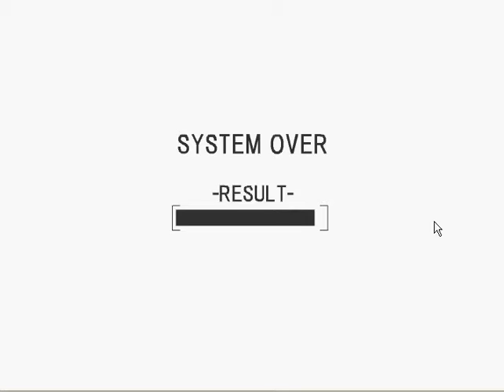" Principal "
A Japanese Mecha Flash Game -- A work in progress so far.